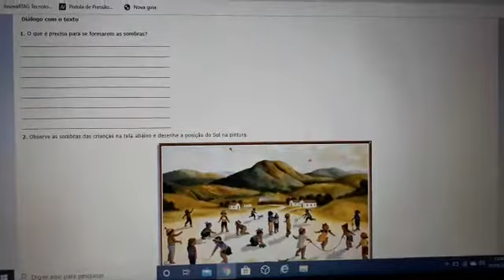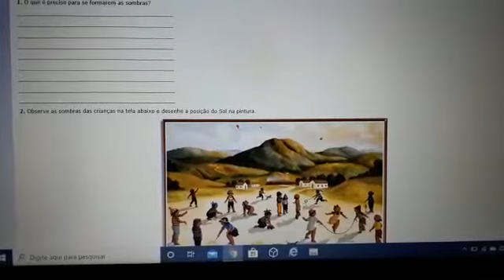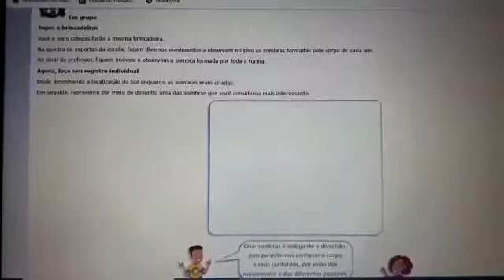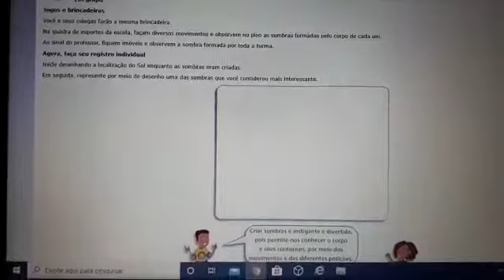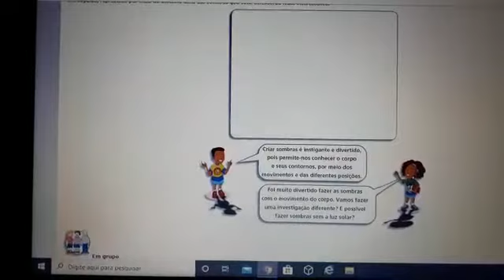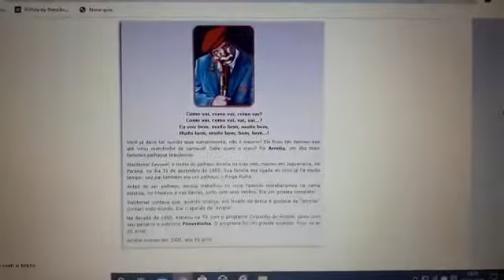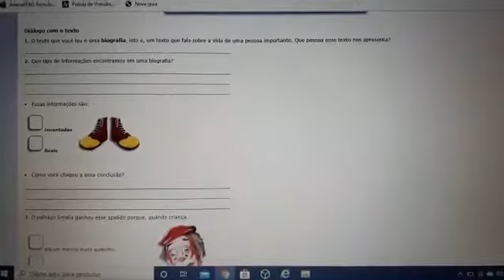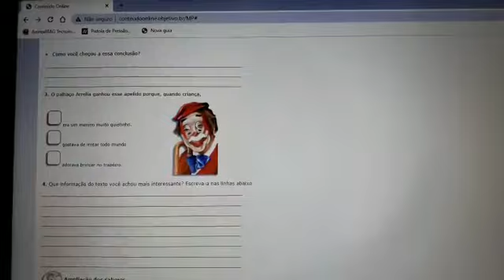Danila 2ºano: CIÊNCIAS-MATEMÁTICA-PORTUGUÊS 13-05